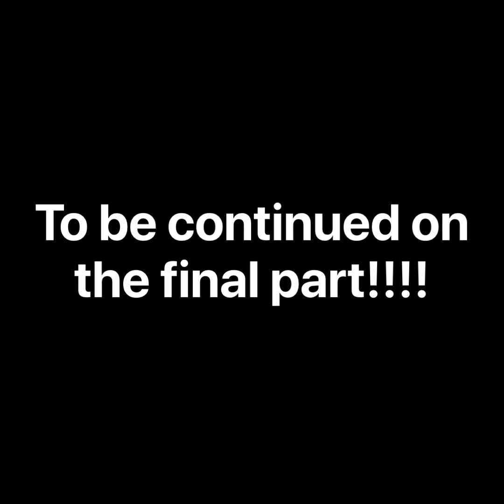the Future Of The Solar System Part 49 the last fight S2